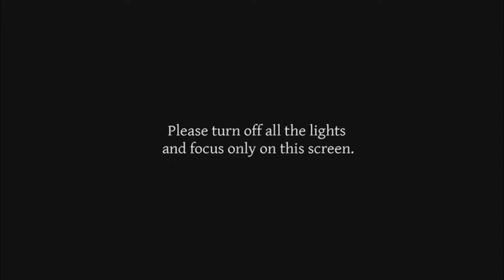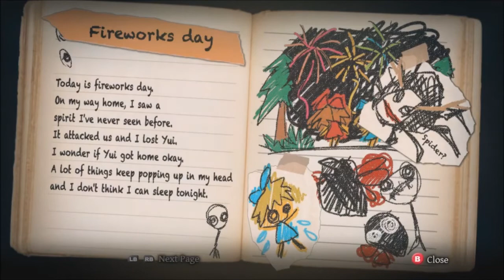Let's Play Yomawari: Midnight Shadows Part 1 ANOTHER DOG? REALLY?!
Happy Month of Spooks Everyone! Yomawari: Midnight Shadows is the sequel to Night Alone, which was done last year! For a 100% run and to get the experience of the first game you can go here: